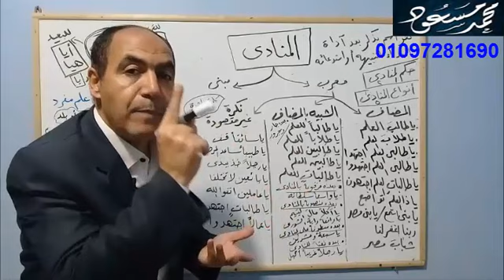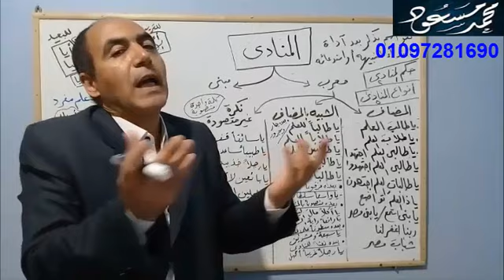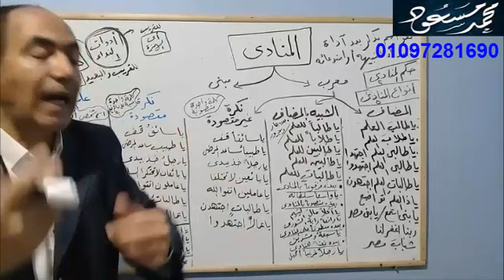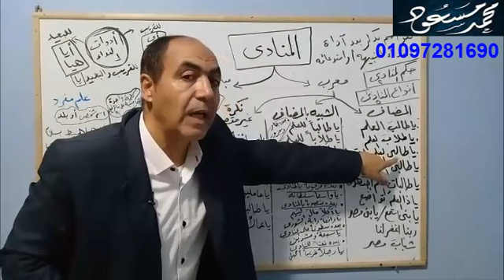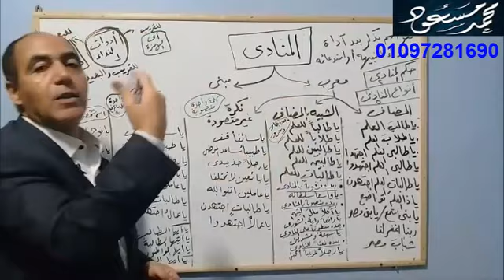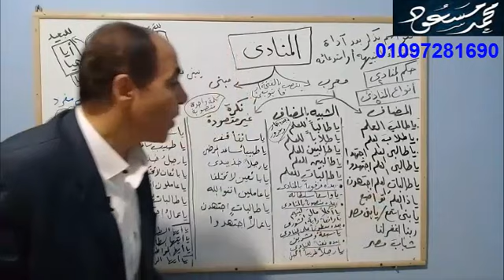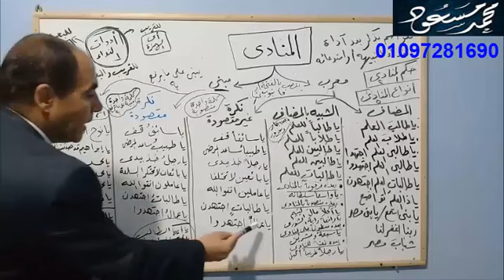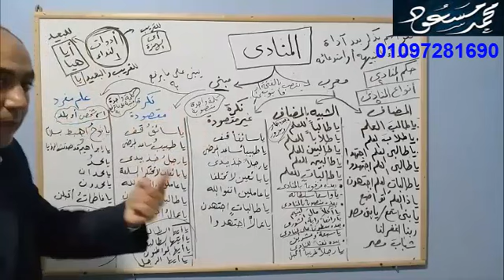المنادى بطريقة سهلة ... وأساسيات الإعراب أ / محمد مسعود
المنادى من الدروس الهامة جدا من بين الاساليب النحوية فهناك المنادى المضاف والمنادى الشبيه بالمضاف والمنادى النكرة غير المفصودة والمنادى النكرة المقصودة والمنادى العلم مع التركيز على نداء ما فيه ال إلى غير ذلك من شروحات المنادى